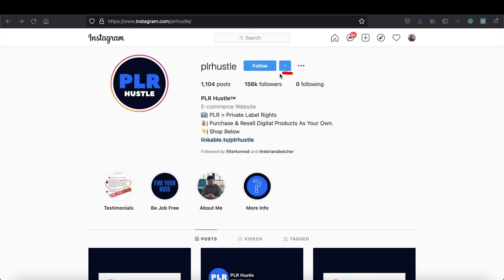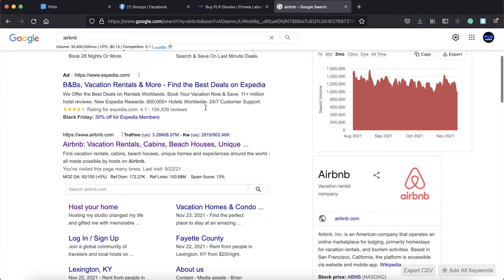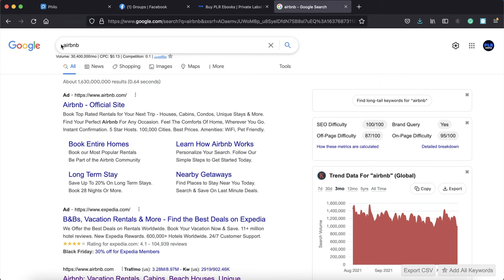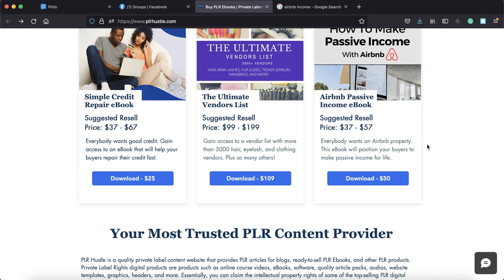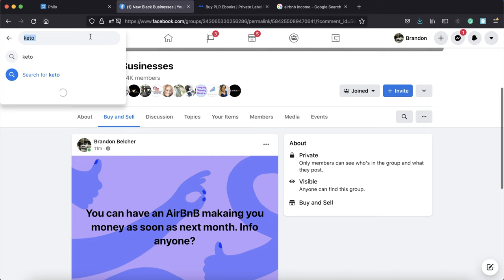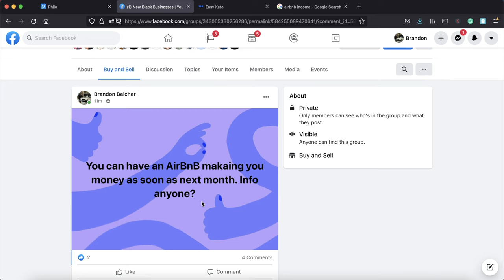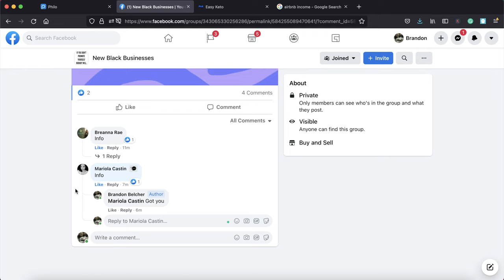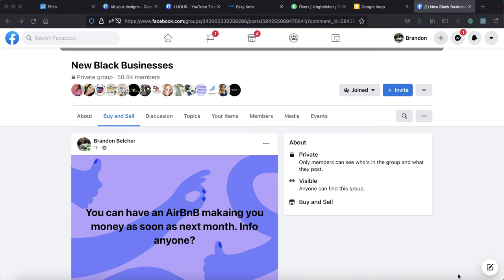1 Hour Facebook Group Challenge (EASY MONEY)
This Facebook group strategy will help you make money online even if you've never made money online before.

Even though I've been sick and I really didn't feel like making this video haha, I did anyway because you NEED to learn this method! Enjoy!